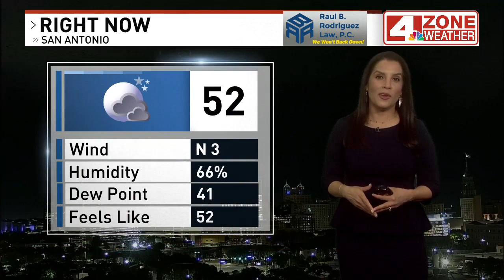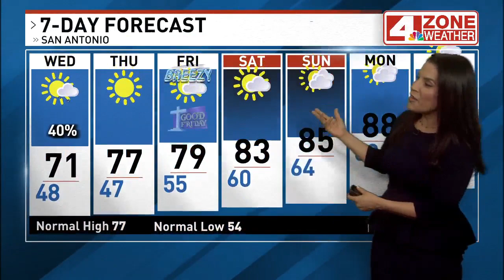Scattered showers with a chance of thunderstorms today